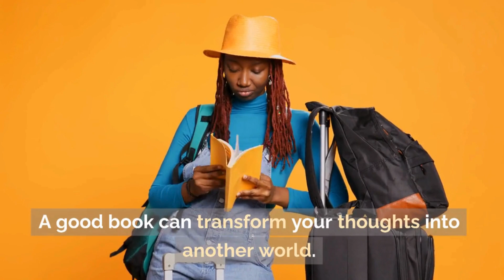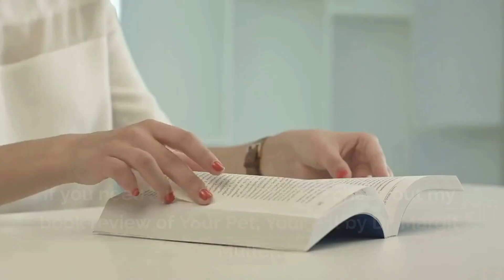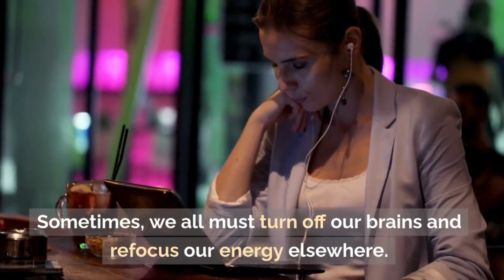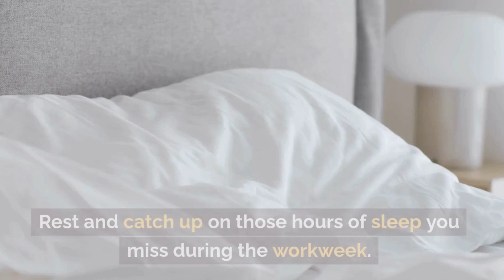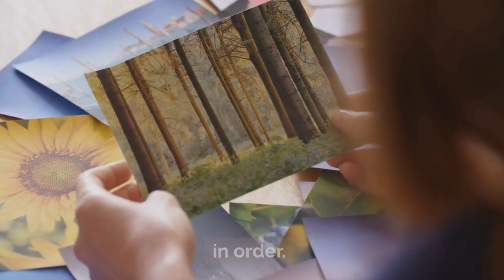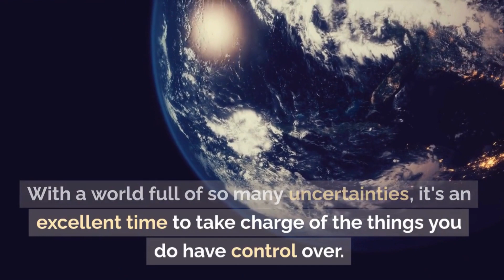Try these 11 self care hacks I Revitalize your life!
Are you looking for easy ways to fit in more self-care in your routine? Try these 11 self-care hacks to revitalize your life! Let me know which one is your favorite.
➡️Amazon book recommendations:

📕Your Pet Your Pill:  101 Inspirational Stories About How Pets Lead You to a Happy, Healthy and Successful Life by Dr. Margit Gabriele Muller

📕I Will Always Love You: A Journey from Grief and Loss to Hope and Love by Melissa Lyons

📕Until we meet again: From grief to hope after losing a pet by Melissa Lyons

📕All Pets Go to Heaven: The Spiritual Lives of the Animals We Love by Sylvia Browne

➡️Create your own digital creations using Canva! Try it today.